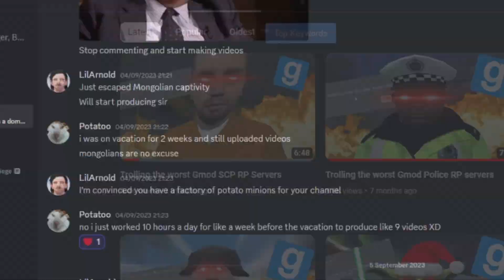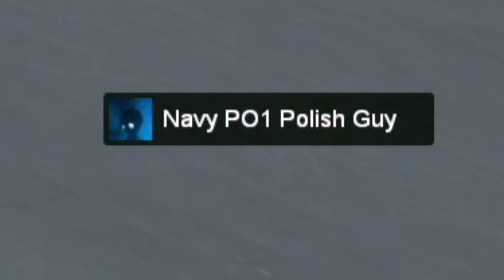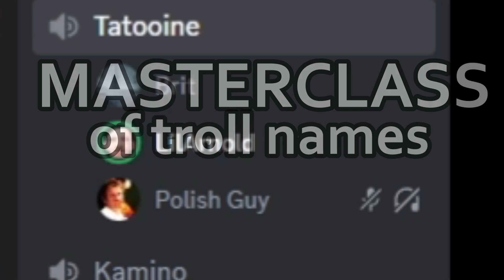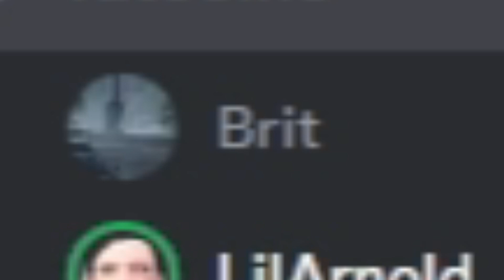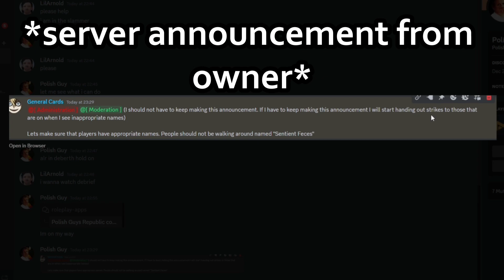Trolling the worst Gmod RP star wars server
In this video I played the most interestingly strange gmod rp star wars server and did a little trolling, enjoy :D

SERVER: Star wars Sauron Networks

Any suggestions and feedback is always welcome :)

Looking for an editor or any inquiries email my very very professional email, i must repeat. very profesional.

I am not late, i am just not on time by 7 months